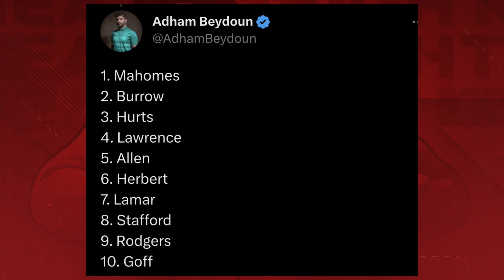The Top 10 Quarterbacks in the NFL Are...?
Spencer Raxter and Eazy discuss Woodward Sports Morning Show Host, Adham Beydoun's top 10 quarterbacks list and adjust it to their own.